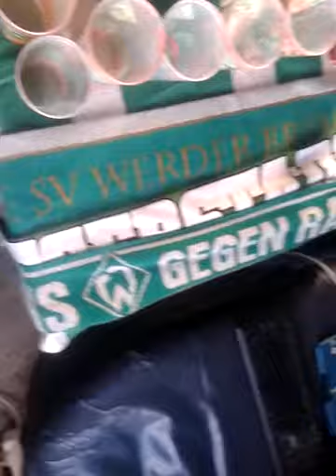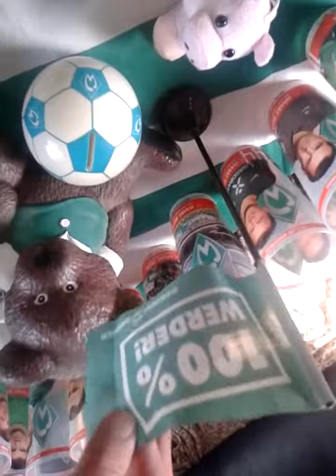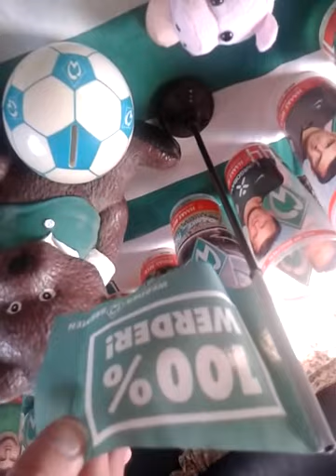Werder Bremen - vor dem Ingolstadt-Match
NUR DER SVW